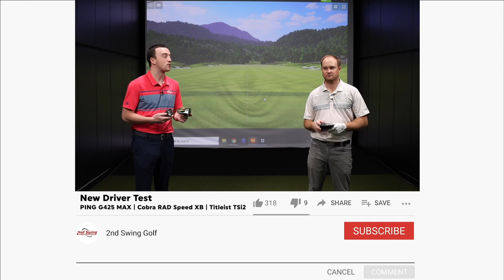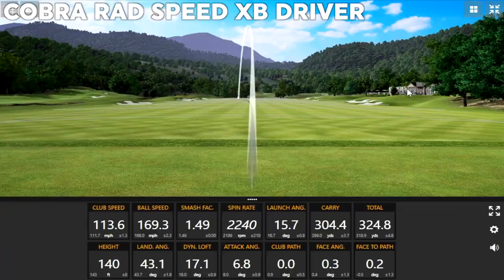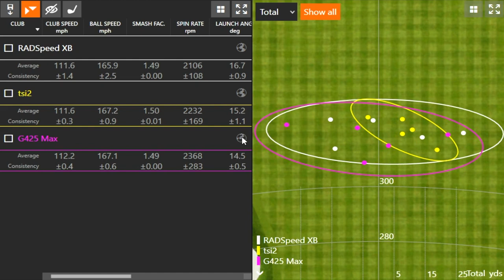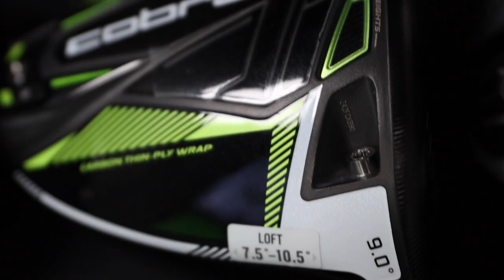New Golf Drivers Comparison | PING G425 Max, Titleist TSi2, Cobra RAD Speed XB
This new golf drivers comparison tests three of the most popular drivers on the market for 2021, including the PING G425 Max, the Titleist TSi2, and the Cobra RAD Speed XB. Each of these drivers is designed for high MOI and forgiveness, with large clubhead profiles and unique clubface designs to achieve high ball speeds.

With the help of Trackman technology, 2nd Swing's Thomas Campbell and Drew Mahowald test all three to identify the similarities and differences in this golf drivers comparison.

Schedule an award-winning 2nd Swing Tour Van fitting for your new driver

Trade-in your old clubs at the highest values in the industry when you upgrade